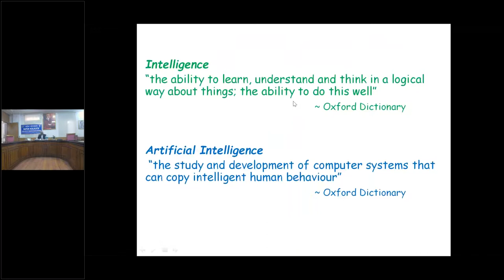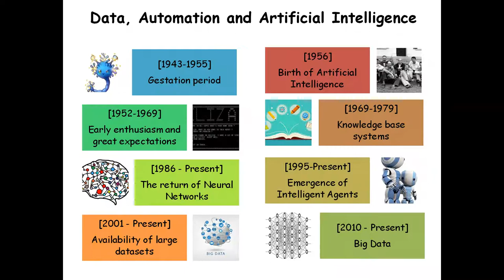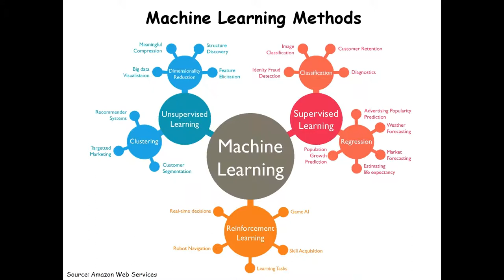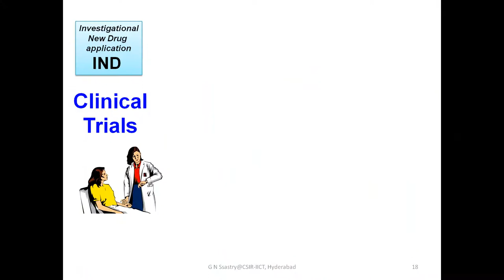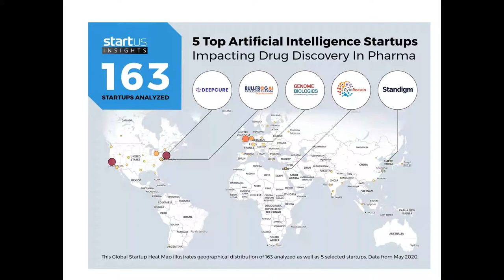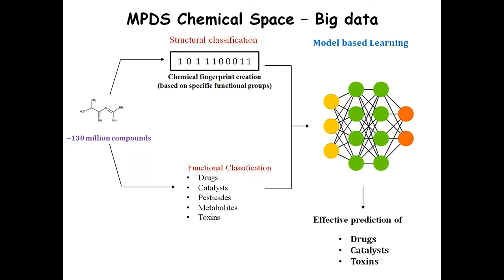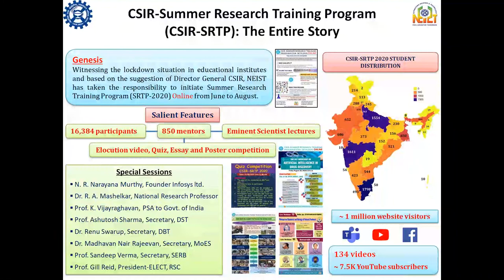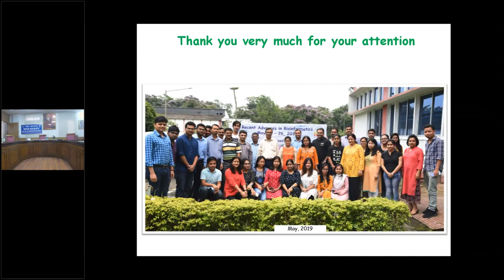Session 2 by Dr. G Narahari Sastry, DIRECTOR, CSIR-NEIST, Jorhat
"Artificial Intelligence as a tool for drug discovery" by Dr. G Narahari Sastry, DIRECTOR, CSIR-NEIST, Jorhat